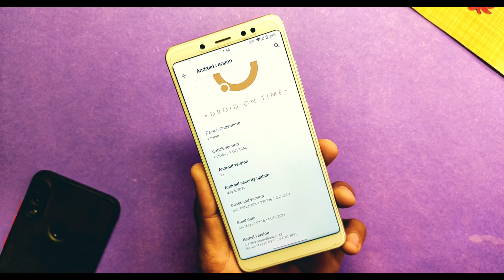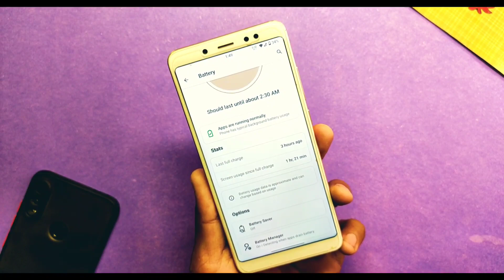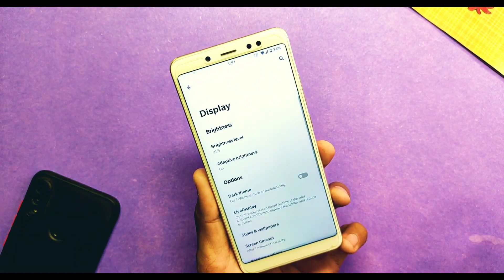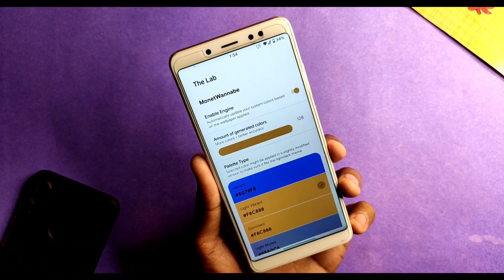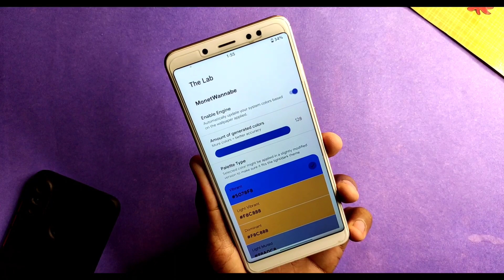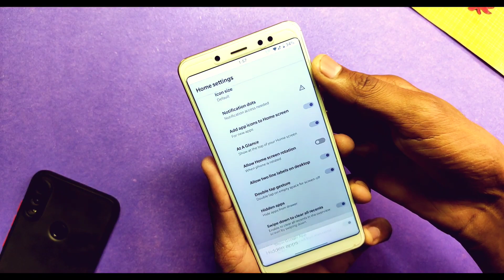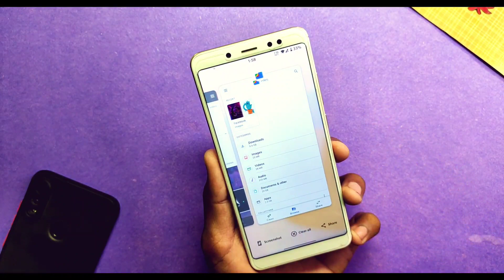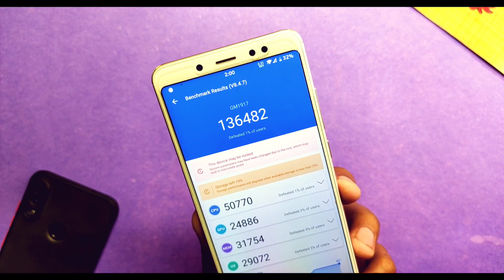DotOS 5.1 Android 11 Update For Redmi Note 5 Pro With Android 12 Features 🔥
♪Beat made by Chunki Beats